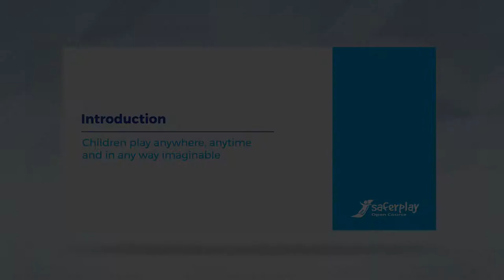SAFERPLAY_Children play anywhere, anytime and in any way imaginable